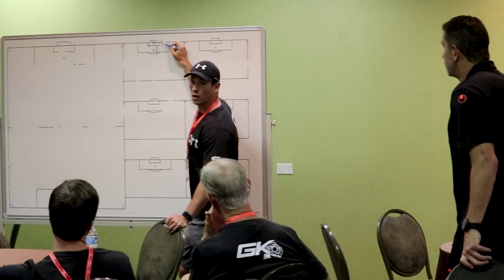What is the International Goalkeeper Coaches Conference?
Learn more about the International Goalkeeper Coaches Conference that was founded by Phil Wheddon. Found out why Goalkeeper Coaches from all different levels attend IGCC each year.